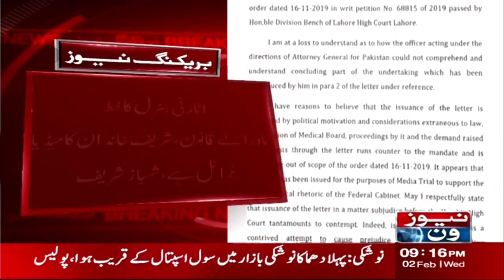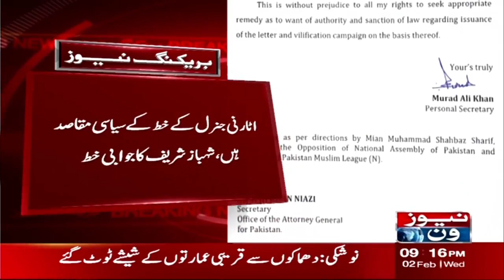NewsOne 9PM Bulletin | Javaria Zafar survives gun attack | 2 February 2022